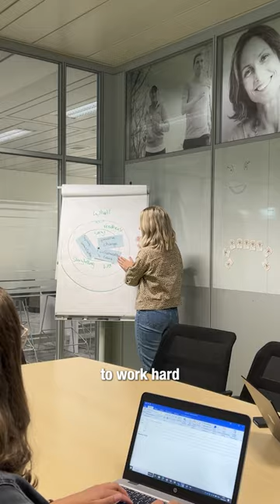A working day at Doka 💻👩‍💼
Meet Mareike, an integral member of our Global HR department, taking over today to give you a sneak peek into her Doka journey! 🌍

Join her as she shows you why working at Doka is an amazing experience:

🚗 Free Parking: Conveniently park your worries away with the free employee parking at our headquarters in Amstetten, Austria! 🅿️

🧘‍♀️ After Work Yoga: Unwind and recharge with our after-work yoga sessions, right here at our headquarters. Mareike swears by them for a perfect work-life balance! 🧘‍♂️

👫 Amazing Colleagues: It's not just work; it's a family. Mareike's colleagues at Doka make every day enjoyable and rewarding.